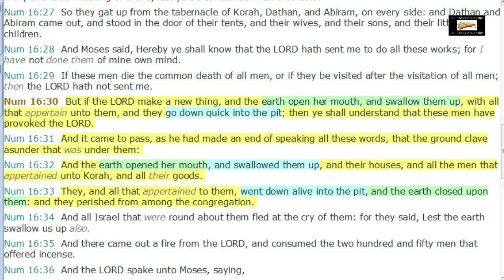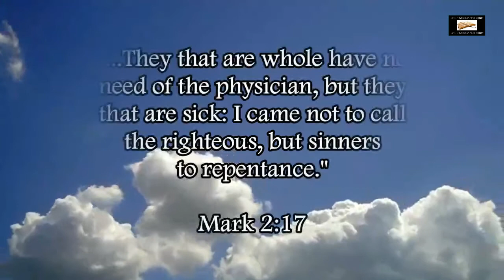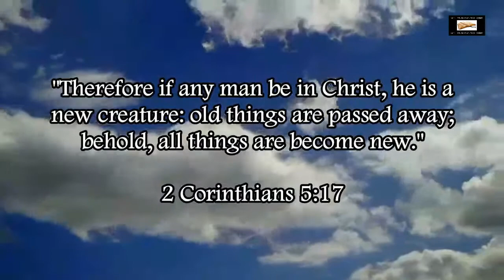Illuminati Ritual Of Hell At Travis Scott Astroworld Concert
Showing why the Travis Scott Astroworld concert was an Illuminati ritual about Hell.